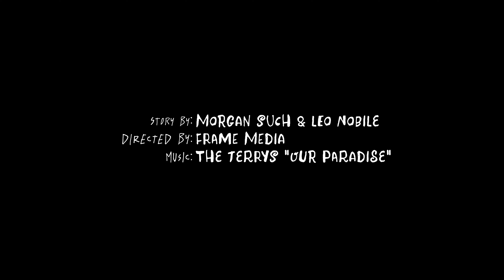Replay | Bike | Morgane Such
Join us on an unforgettable mountain biking adventure as we follow Morgane's journey from the sunny Mediterranean coast in Marseille to her new home in the breathtaking French Alps.
Morgane, a passionate mountain biker, recently relocated to the charming city of Chambery in the heart of the Alps. Despite living so close to incredible trails, she hadn't yet explored the local riding scene.

This episode is an invitation to the ride next door, that trail that you ride hundred times and love to do with different bikes, just press replay and share it with a good friend.

Let's ride together and explore the world of mountain biking!

Riders : Morgane Such and Leo Nobile
Directed / Edit / Cinematography: Abel Nury

▬ About ION ▬▬▬▬▬▬▬▬▬▬
ION is a brand run by passionate people, whose big love has always been watersports. Launched back in 2004, ION focused on wetsuits & neoprene products for the international windsurf, kitesurf, surf, SUP, and wakeboard scene. The product range also includes accessories, harnesses, travel gear, and an apparel collection. ION's unique combination of high-quality products wrapped in a progressive style and design found fans all over the world – becoming the global market leader for wetsuits and harnesses in the wind- and kitesurf world. In late 2012, ION took the same approach to the slopes, launching a separate bike division with functional cycling gear, clothing, accessories, gloves, and protection.

▬ The ION Philosophy ▬▬▬▬▬▬▬▬▬▬
ION is about challenging yourself, experiencing nature, and feeling its force. Therefore ION develops gear that is not only smart and innovative but also transforms this passion into an unique design.